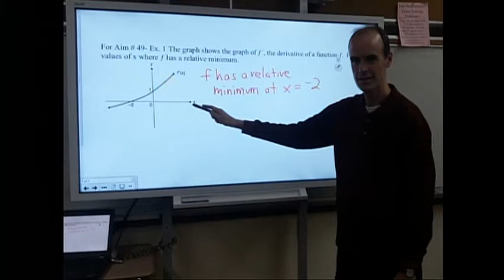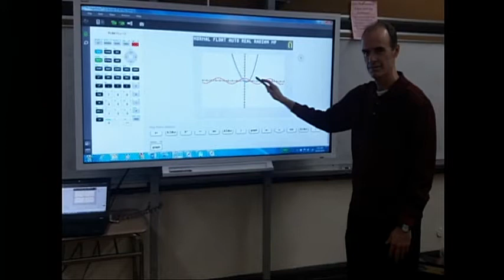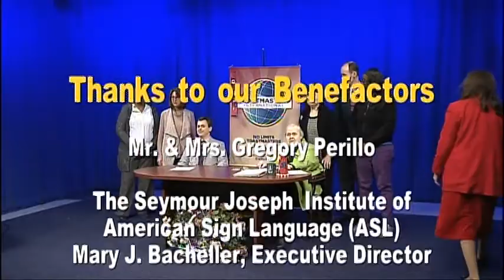Toastmasters in the Community Show 257